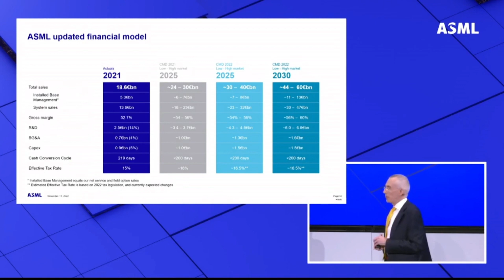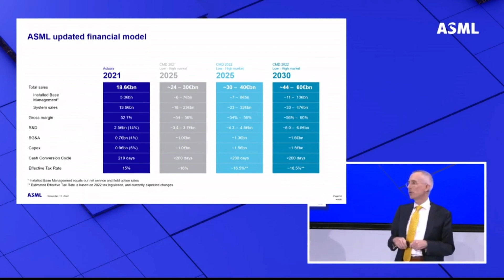Roger Dassen (ASML CFO) GIVES FULL FINANCIAL UPDATED MODEL ASML INVESTOR DAY 2022